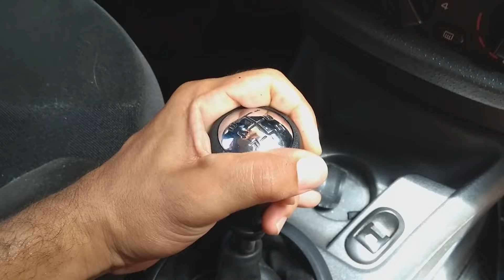Aprenda a trocar a manopla do CÂMBIO - Citroen C3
Bom dia. Espero que ajude você também. Caso fique com dúvidas só me perguntar que respondo em seguida. Abraço.